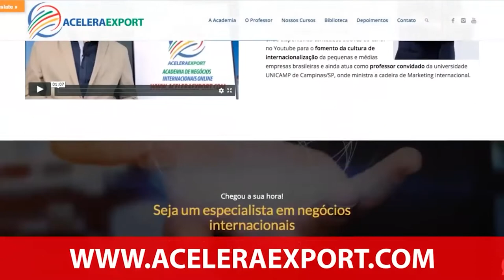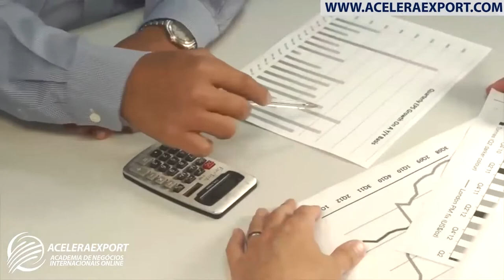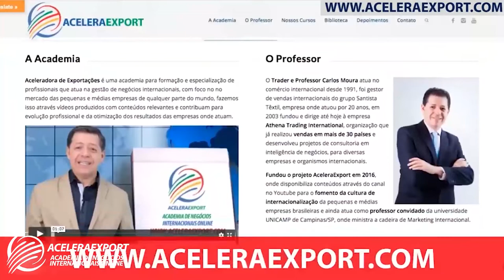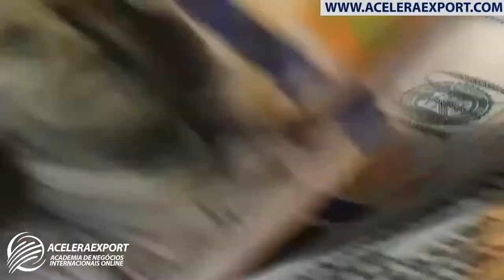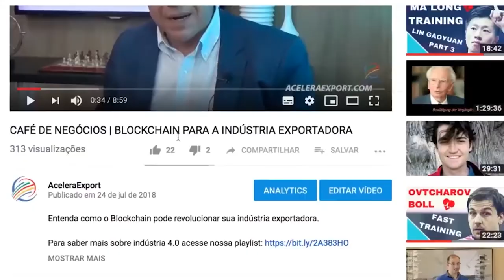QUAIS AS FUNÇÕES DE UM ANALISTA DE EXPORTAÇÕES NAS EMPRESAS QUE EXPORTAM PRODUTOS?